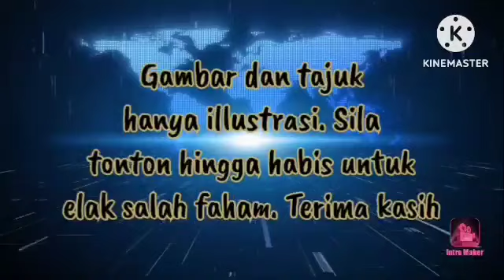ANTHONY LOKE DAN AZAM SUDAH BERTEMU !! TINDAKAN SEGERA DIAMBIL !!